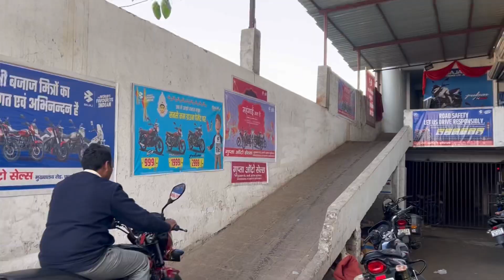Vlog 08 || Bike Tragedy 😭 || Pulsar 180 Brakes Failed 🏍️